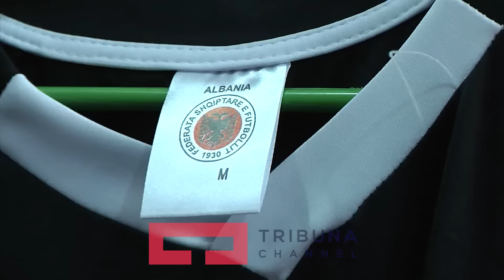Si të dukemi bukur me veshje sportive